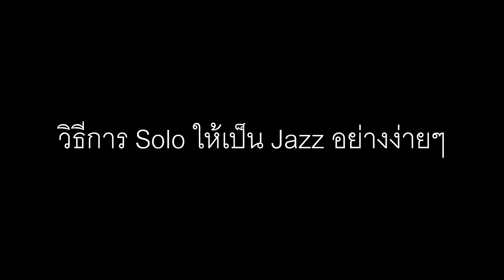Jazz Guitar Lesson - สอนกีตาร์แจ๊ส : วิธีการ Solo ให้เป็น Jazz อย่างง่ายๆ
สามารถฝึกกับ Ballad BackingTrack ที่นี่ครับ